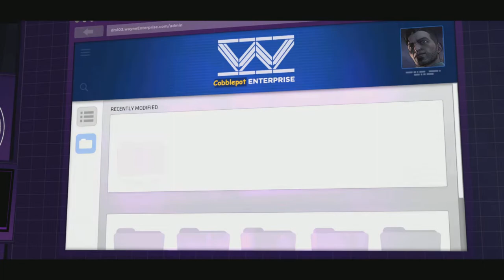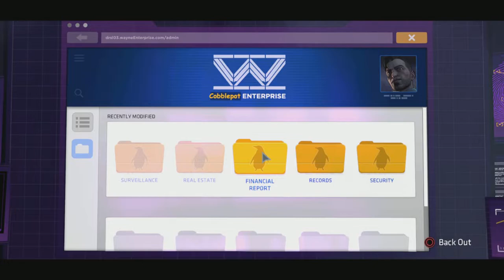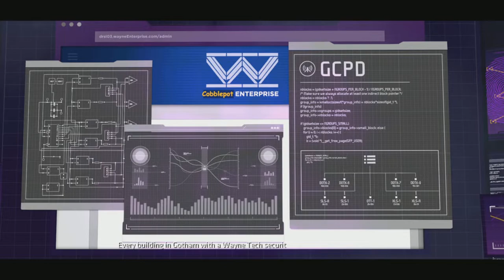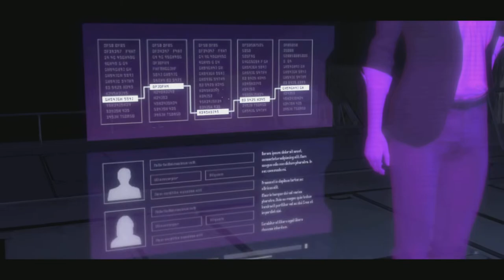Batman The Telltale Series Episode 13: Revelations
Welcome to the 13th episode of batmanthetelltaleseries